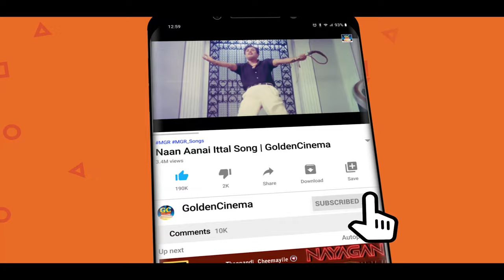எண்ணம் போல வெற்றிபெற கேற்கும் தத்துவ பாடல்கள் | TMS Thathuva Padalgal | MGR | Kannadhasan.